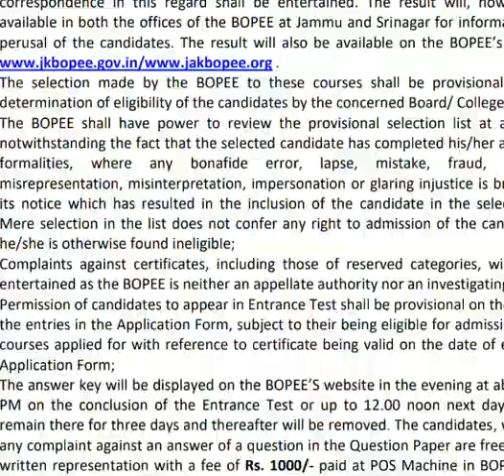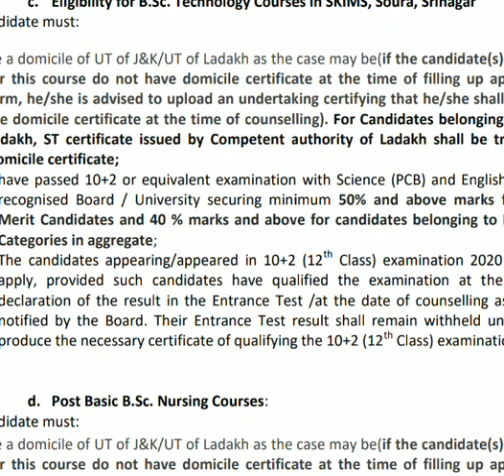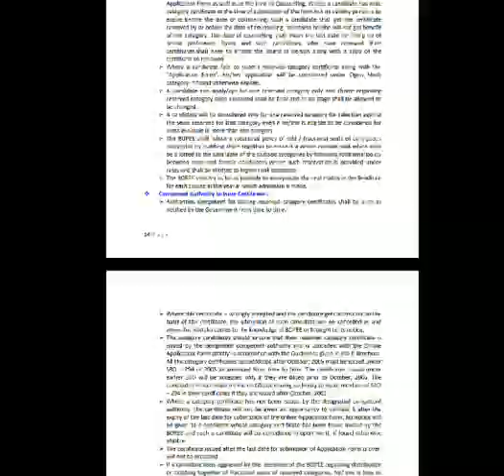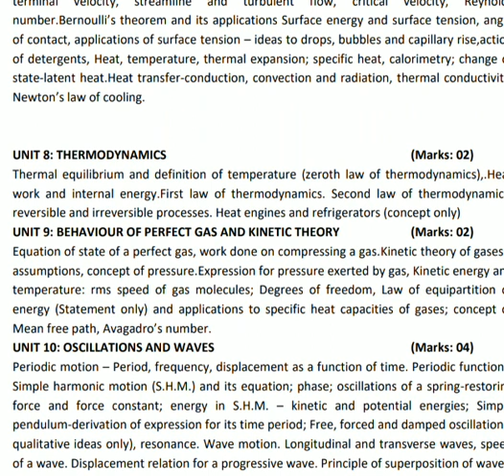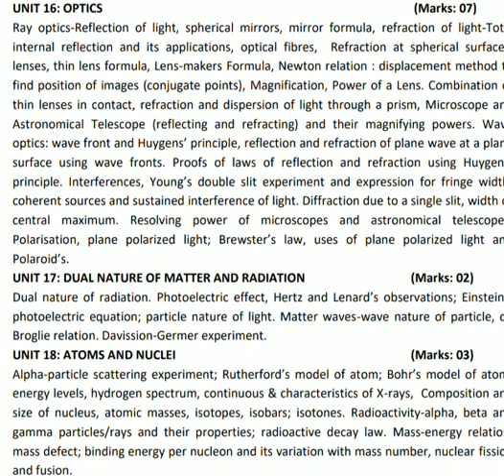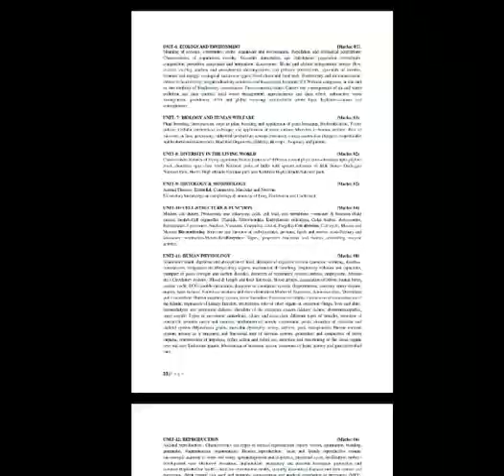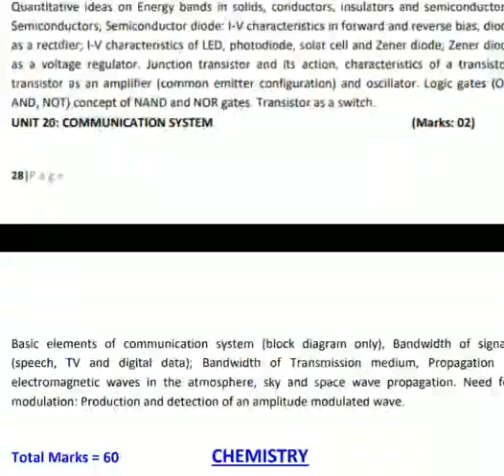BOPEE CET || 2020 || E Brochure Bsc Nursing 2021 || imp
jk neethub